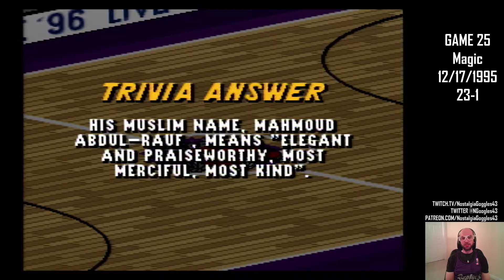Let's Play NBA Live 96: Game 25 - Raptors vs Magic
In which Pinckney, Massenburg, and Shaq spend the 4th quarter battling for supremacy in the paint. (Spoiler: Shaq wins.)